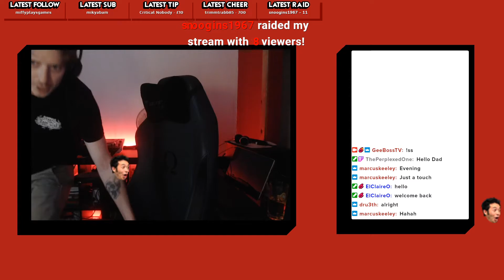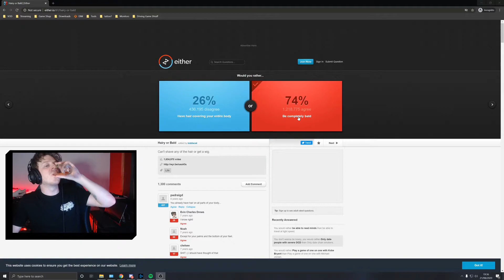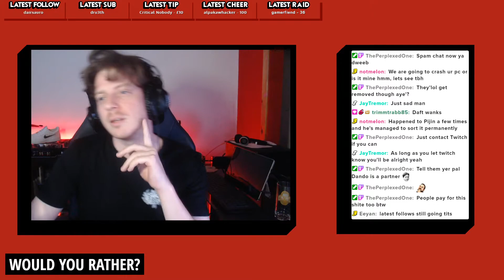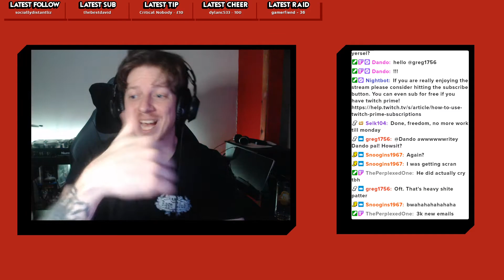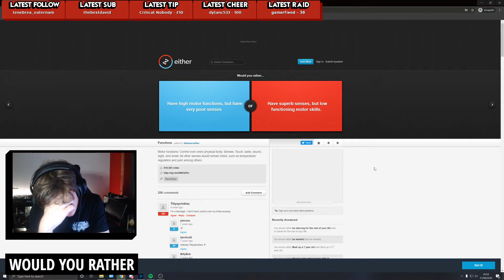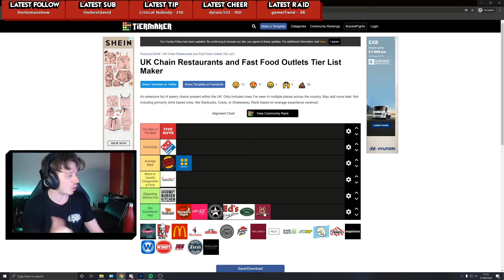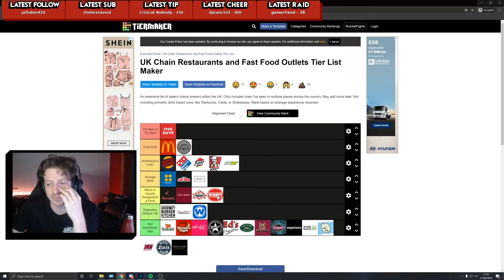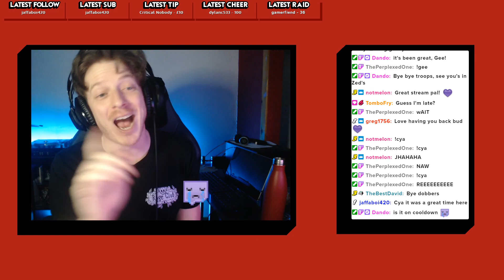Would You Rather, Tier Lists and Follow Bots - Gee's Stream 21/08/20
In this stream we had a good chat, done some would you rather questions and then I sorted out some tier lists (UK restaurants, drinks, etc.) In this stream I also got follow botted for the second time since I started streaming on twitch!